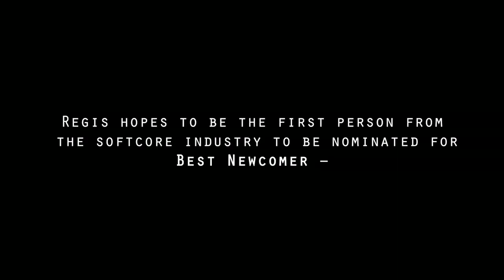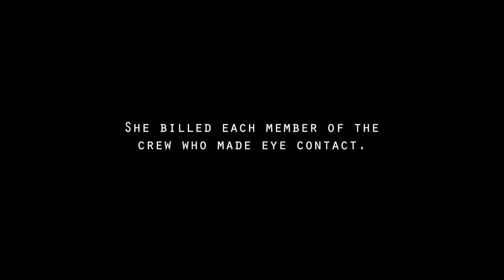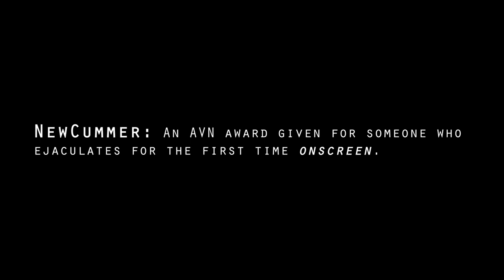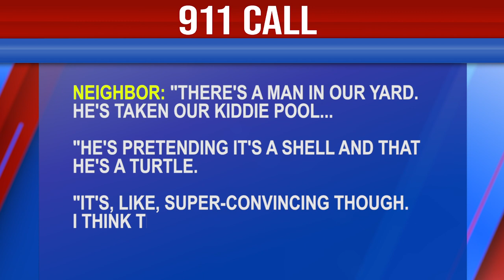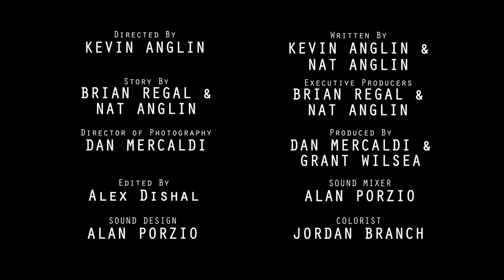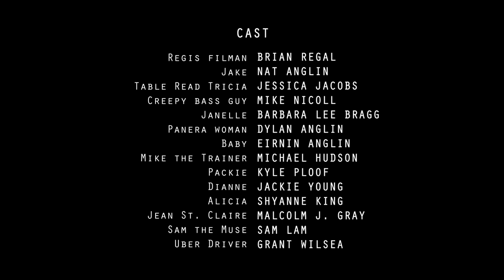Finding Filman - Short Film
A film about a delusional soft core pornstar who thinks he’s a method actor.

Winner - Best Comedy - Global Indie Film Festival

Finalist - Best Short - Directors Cut International Film Festival

Official Selection:

Downtown LA Film Festival
Capital City Film Festival
Hollyweed Film Festival

Directed by Kevin Anglin
Written by Kevin Anglin and Nat Anglin
Story by Brian Regal
Produced by Brian Regal, Nat Anglin, Dan Mercaldi, and Grant Wilsea
Cinematography by Dan Mercaldi
Edited By Alex Dishal
Sound Design & Mix by Alan Porzio